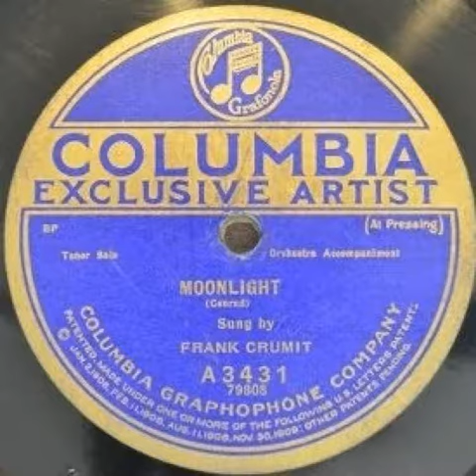"Moonlight" - Frank Crumit (1921 Columbia)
Performed by Frank Crumit (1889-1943). Composed by Con Conrad (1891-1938). The other side is "Three O'Clock In The Morning".